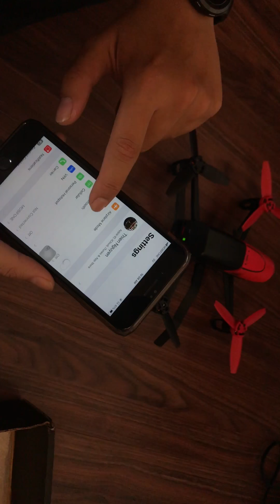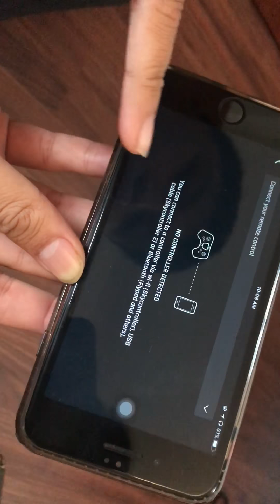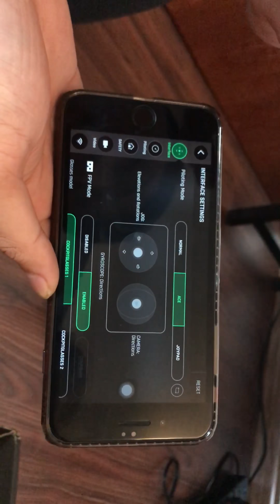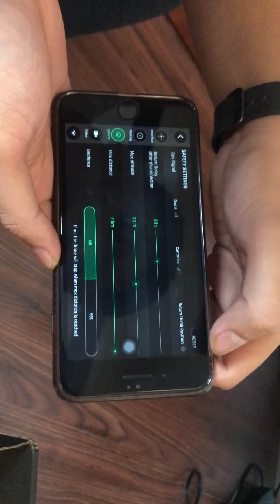Hướng dẫn Bebop 1